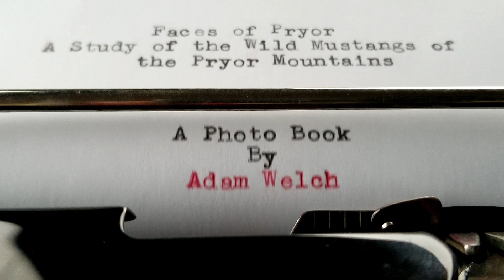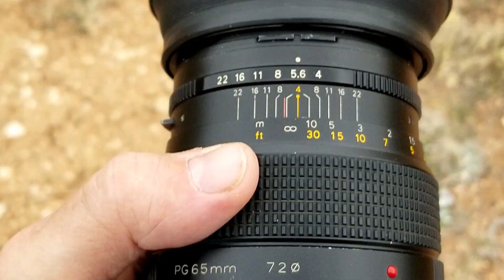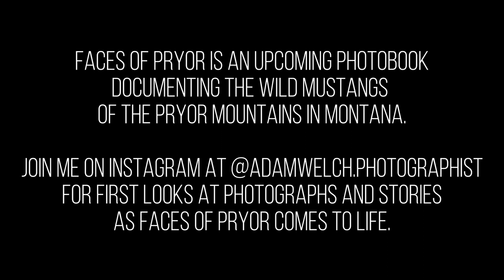FACES OF PRYOR: Episode 1 | Making a Photobook of Wild Mustangs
Faces of Pryor is a mixed-medium (film and digital) photographic study of the wild mustangs of the Pryor Mountain Wild Horse Range in Montana, USA. This is a short documentation of the first of at least three excursions I will be conducting into the Pryor Mountains. You can find images and updates of the Faces of Pryor project on my Instagram @adamwelch.photographist.

Make sure to check out the Faces of Pryor highlighted stories for a more "comprehensive" behind the scenes look at the life on the road of a dirt bag photographer making a book.

This will be an extremely limited printing. Be the first to know when new updates are released by joining my mailing list (non-spammy) at

A special thanks to Tamron USA for their support in supplying some spectacular lenses for this project.

Here are a few things that help (and I mean a lot) me keep things running:

Learn to see your photographs differently with my new book on composition